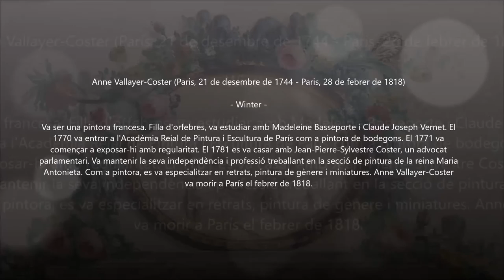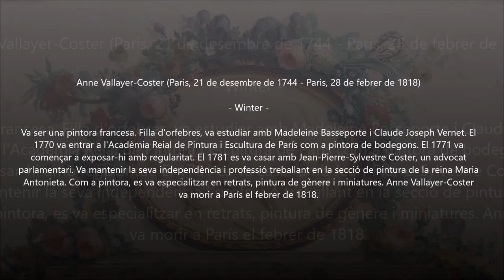Anonymus (18th Century) - Sinfonie D-Dur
Autor: Anonymus (18th Century)
Obra: Sinfonie D-Dur
Intèrprets: Sеphіra Ensеmble

Pintura: Anne Vallayer-Coster (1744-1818) - Winter